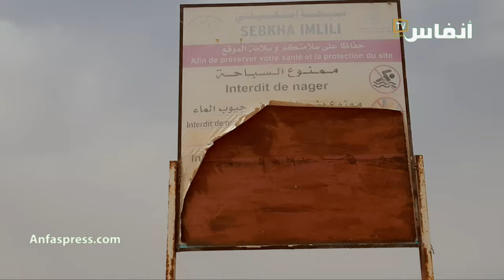سبخة إيمليلي بالداخلة.. أسماك للتداوي في عمق الصحراء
اعتبرها البعض ضمن العجائب، "سبخة إمليلي" الواقعة جنوب شرق مدينة الداخلة، وبعيدا عنها بحوالي 100 كيلومتر، فضاء طبيعي قبل أن تكون مزارا سياحيا، يقصده يوميا العشرات من المغاربة والأجانب، للاستمتاع ببرودة الأجواء في هذه المنطقة الرطبة، من خلال وضع أرجلهم في تلك البرك المائية حيث تعيش أنواع محددة من السمك، تقتات على الخلايا الميتة للأقدام..

# أخبار_عاجلة